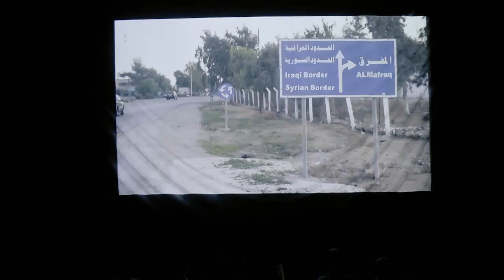Flugo - a clown tragedy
The last performance of the international clown trio The Miracle Nuts performance "Flugo" in Stuttgart.

Mitschnitt12Jun2016 SBN@1280x720p 25fps 192Kbps@48KHz 2Pass VBR 1,5 6Mbps